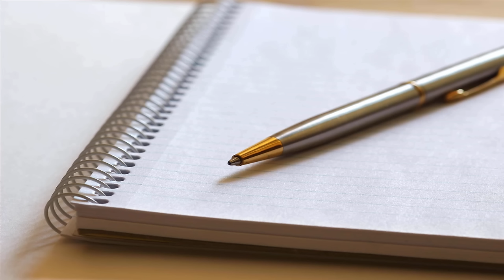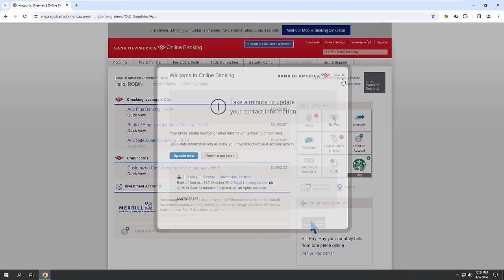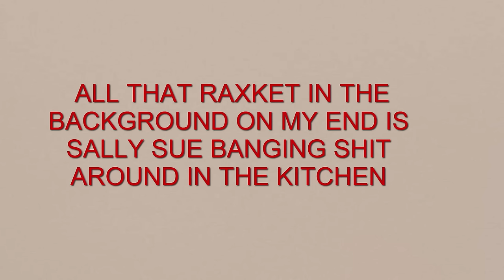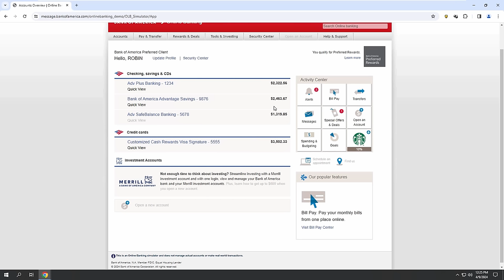Fake CVS Pharmacy Call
Even CVS knows my computer was hacked.  But they were kind enough to directly connect me to my bank.  Then my bank was kind enough to inform the FTC.  The bank guy was a mic breather and drove me nuts but I got most of it edited out so you don't have to hear him.